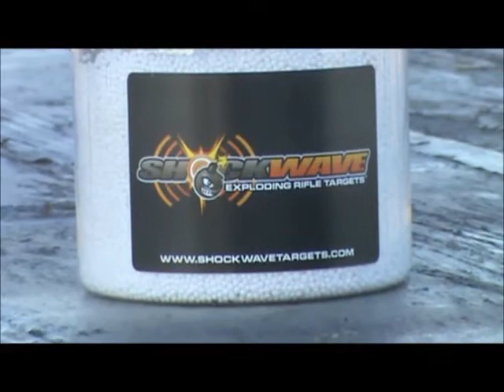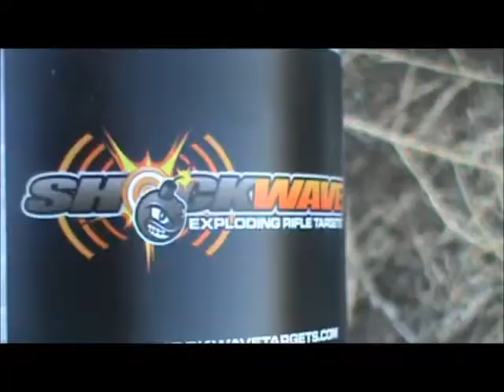Bang Bang Boom!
Target practice on the new personal use gun range that I put together. My target after sighting in the hunting rifle scope using a paper target manufactured by Champion is the newly available (in my area) Shockwave Exploding Rifle Targets.

Please be safe and responsible with all firearms folks.